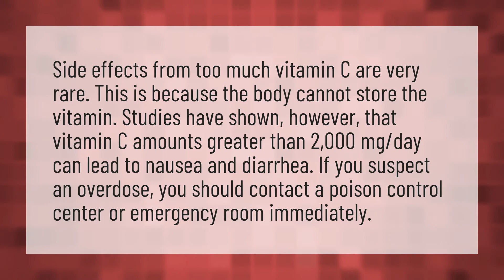Can you overdose vitamin C?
1000mg Vitamin C • Can you overdose vitamin C?